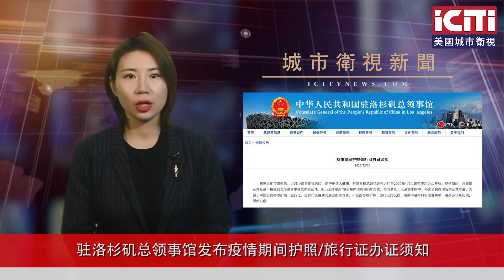驻洛杉矶总领事馆发布疫情期间护照/旅行证办证须知、禁售调味烟草产品法令被推迟 |2021.1.1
追逐梦想，城市同行。欢迎收看今天的《城市卫视新闻》，主要内容：
1.总统特朗普和第一夫人新年夜会回到白宫 不参加新年聚会
2.驻洛杉矶总领事馆发布疫情期间护照/旅行证办证须知
3.青少年吸烟隐患：禁售调味烟草产品法令被推迟
追逐梦想，城市同行，更多的新闻消息请登陆icitynews.com，关注城市卫视，每天与您相伴。